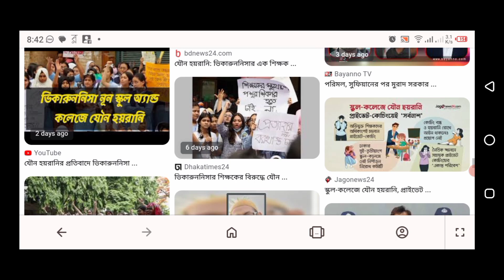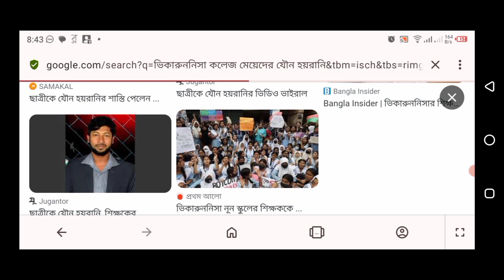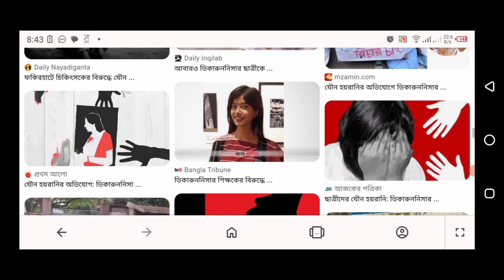ভিকারুননিসা স্কুল অ্যান্ড কলেজ শিক্ষক যৌনহয়রানি | বাংলা নিউজ মিডিয়া খবর